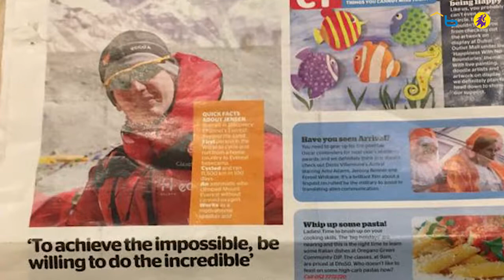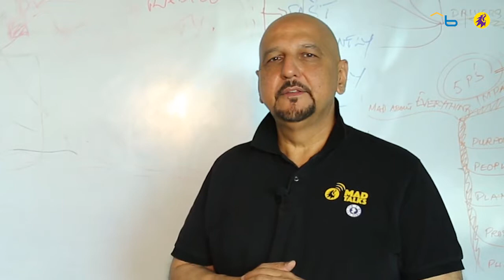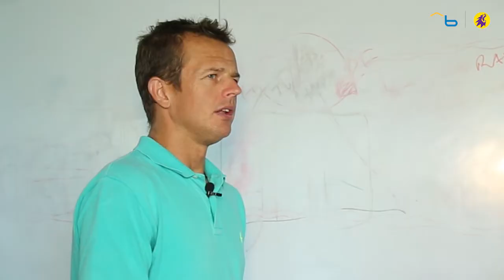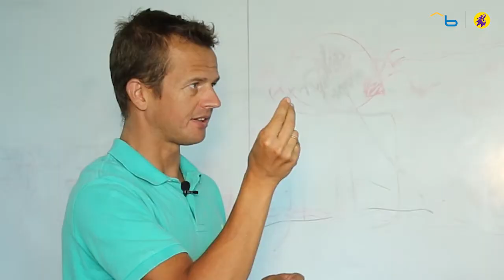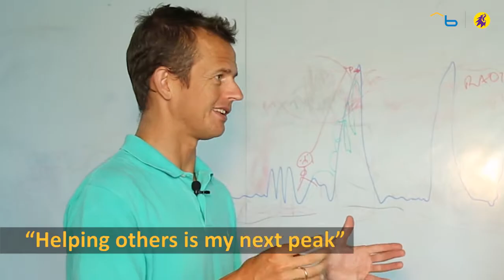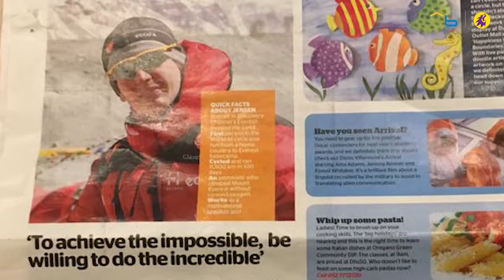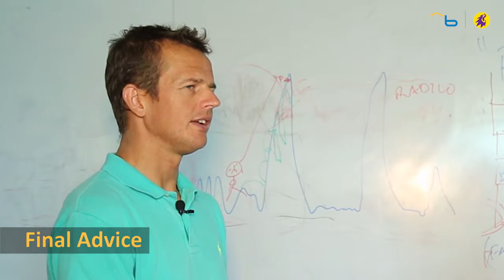Leadership Series with Bayt - Mogens Jensen, Professional Mountaineer (Promo)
Welcome to another episode of the Bayt series. Mogens Jensen is an adventurer, a professional mountaineer, a former triathlete for the Danish National Team, former school teacher, and is asthmatic. He moved from his home country of Denmark to Dubai where he works as a motivational speaker to help others achieve their full potential. Mogens Jensen started out as a professional Triathlete for the Danish National Team and due to severe breathing problems he went to the doctor and was diagnosed with asthma. However, he refused to let this condition limit his goals and dreams and was determined to set an example and break records.

In 2004/2005 Mogens bicycled and ran from Denmark to Mount Everest basecamp. A strenuous trip of 11.500 km through 13 countries which he covered in 100 days. His first attempt to climb Mount Everest was cut short due to frostbite. However, in 2007 Mogens returned and reached the top of the world, setting the record as being the first asthmatic mountaineer to climb Mount Everest without supplementary oxygen.

In this interview Mogens talks with the Founder and CEO of MAD Talks about the power of the mind and willpower and how he is driven to help others reach their goals even if you fail.